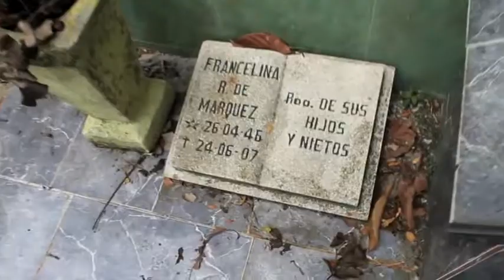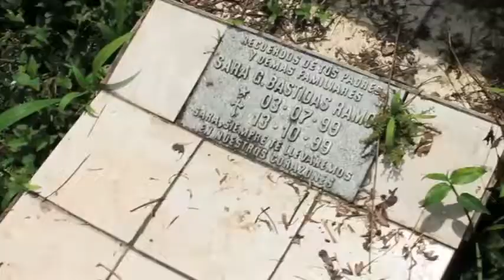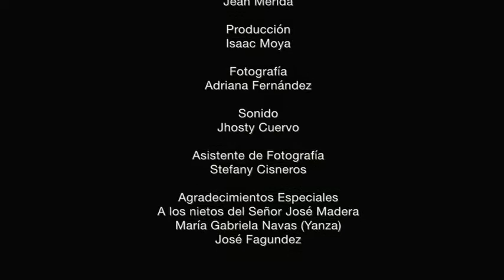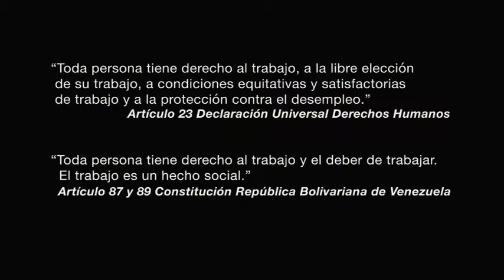Cortometrajes "El custodio" (Fábrica de Cine I - 2017)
Dirección: Jean Mérida
Guion: Jean Mérida y Adriana Fernández
Producción: Isaac Moya
Fotografía: Adriana Fernández
Asistente de fotografía: Stefany Cisneros
Sonido: Jhosty Cuervo

Con la participación de: José Madera

Agradecimientos Especiales: A los nietos del Señor José Madera, María Gabriela Navas (Yanza), José Fagundez

Sinopsis: José Madera es uno de los vigilantes del cementerio de Baruta y cuenta cómo es su día día laboral como custodio del camposanto, en donde ha descubierto que sólo hay que temerles a los vivos. (Este corto fue realizado bajo la premisa del Artículo 23 de la Declaración Universal de los Derechos Humanos: “Toda persona tiene derecho al trabajo, a la libre elección de su trabajo, a condiciones equitativas y satisfactorias de trabajo y a la protección contra el desempleo”).